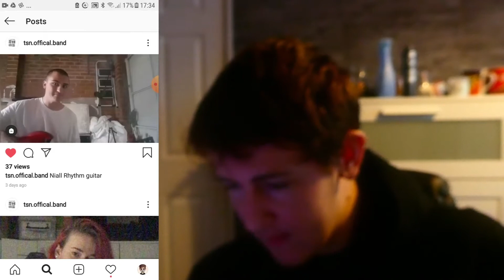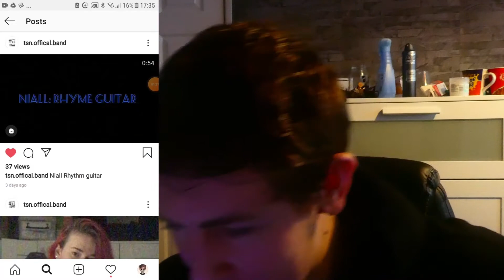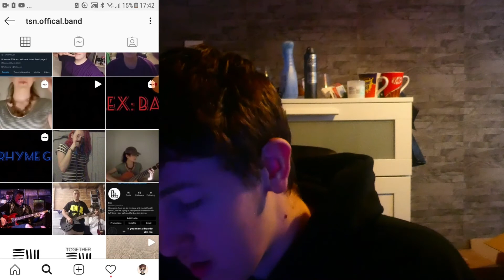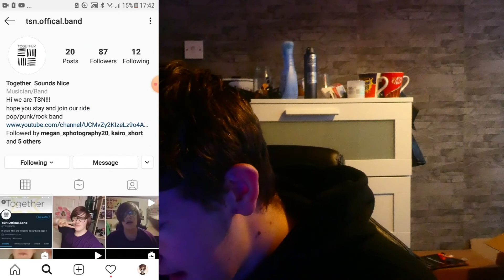REACTING TO TSN!!!!!!!!!!!